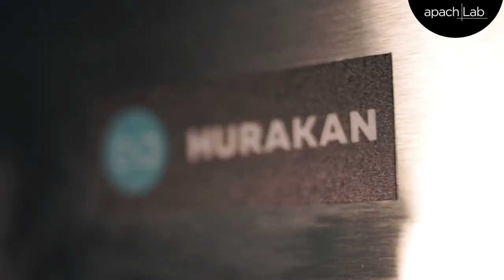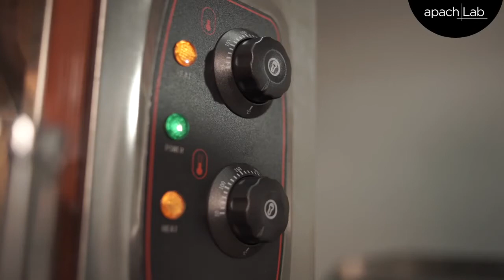Гриль для кур Hurakan OGE от ПРАЙД ГРУПП